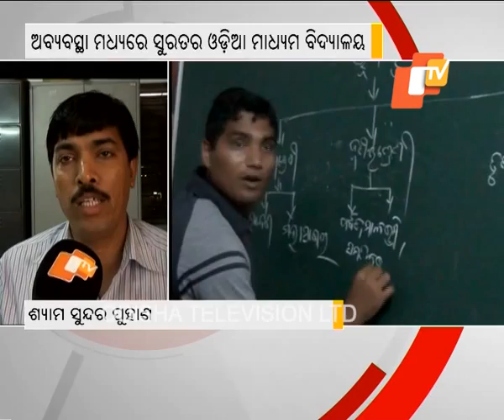Students of Odia medium schools in Surat face difficulties due to text book shortage